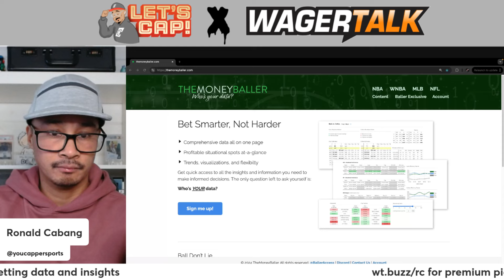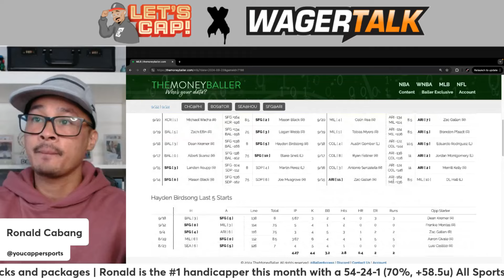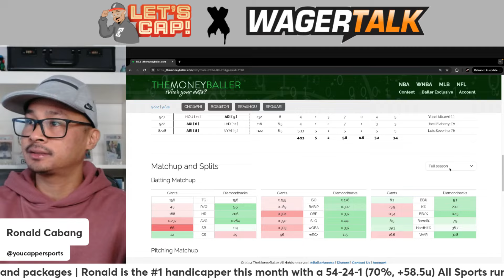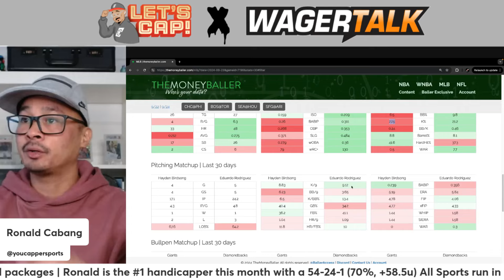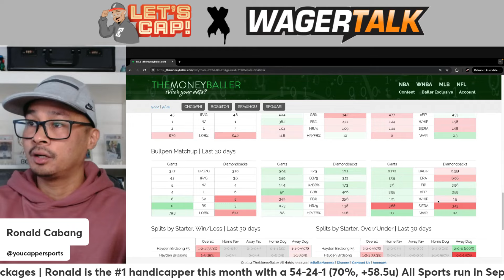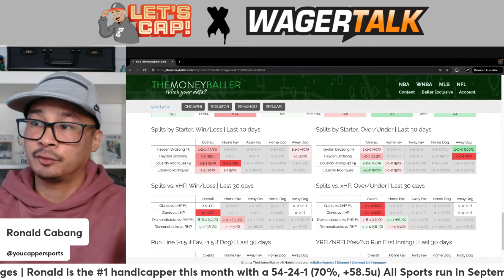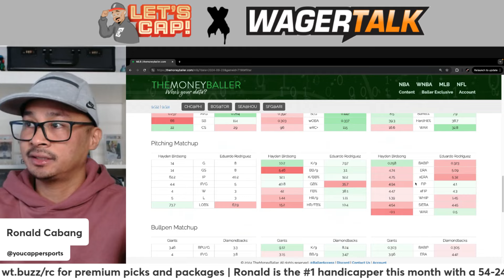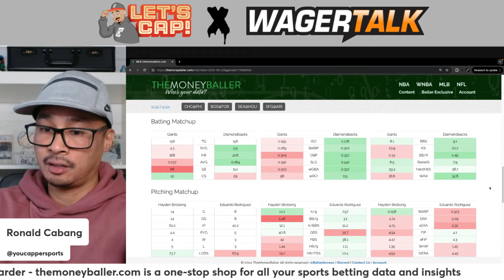San Francisco Giants vs Arizona Diamondbacks Picks and Predictions Today | MLB Best Bets 9/23/24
If you are looking for MLB picks, predictions and best bets for today's San Francisco Giants vs Arizona Diamondbacks matchup, we have you covered! Our MLB handicapping experts discuss the spread and total from a sports betting perspective, sharing their picks and predictions vs the current odds.

San Francisco Giants vs Arizona Diamondbacks - MLB Betting Preview (9/23/24)

🏟️ Location: Chase Field - Phoenix, AZ
⏰ Game Time: 9:40PM ET / 6:40PM PT
📺 How to Watch: ESPN+
🧢 Pitching Matchup: Hayden Birdsong vs Eduardo Rodriguez

Betting Info:
📊 Current Spread: Diamondbacks -1.5 (+115)
📈 Total Runs (Over/Under): 8.5

Team Hashtags:
San Francisco Giants
Arizona Diamondbacks

Interesting Facts:

The Giants and Diamondbacks are neck and neck in the NL Wild Card race, adding extra intensity to this late-season matchup.

San Francisco’s pitching staff, led by Logan Webb, has one of the top ERAs in the National League this season.

Arizona sits two games ahead for the third and final NL Wildcard spot as they look to make back-to-back World Series appearances.

Catch all the action as these two NL West rivals face off with postseason hopes on the line!